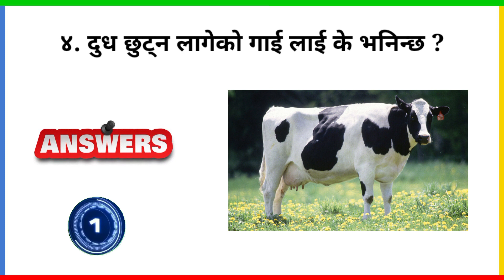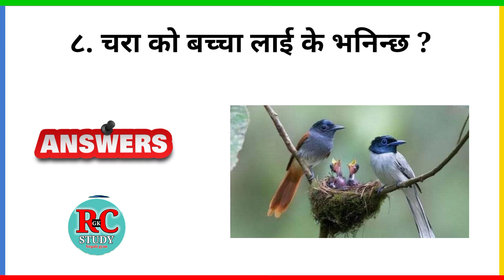loksewa aayog ko tayari | new nepali gk | gk questions and answers in nepali | सामान्य ज्ञान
gk questions nepali ma
gk questions and answers 2080
नेपालको इतिहास सम्बन्धी प्रश्न उत्तर
लोक सेवा आयोग तयारी
loksewa tayari in nepal
samanya gyan in nepali
quiz questions in nepali
GK questions
quiz
gk questions nepali
history of nepal
GK quiz
nepali gk questions
nepali quiz questions
interesting gk